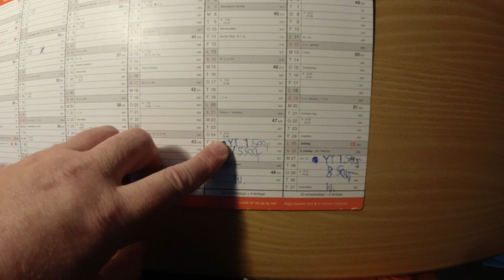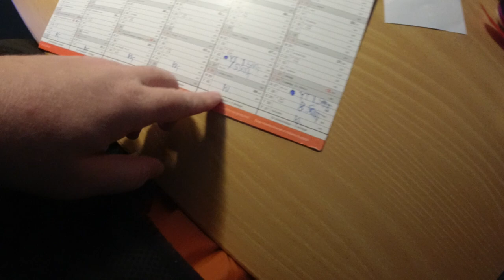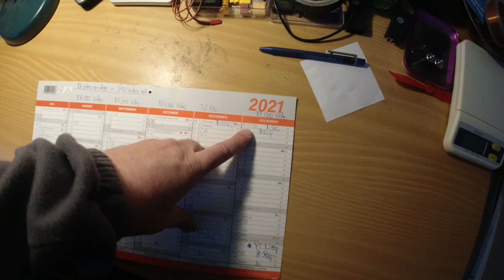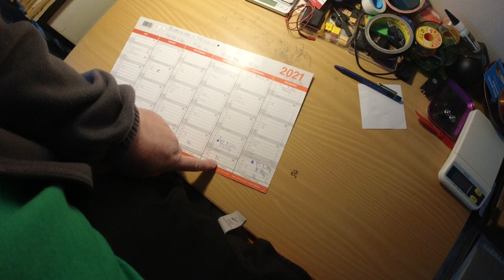MongoTV_5806 - John Venter På Bedre Tider - Del 70 - Dag 329 af 1.000 Dage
DEL 70 -  Så er der kun 671 dage til (måske) bedre tider økonomisk fra den 1.Juni 2023. Om meget lang tid, så det kan jeg ikke bruge til så meget lige nu. et hjælper mig ikke lige nu. Men mine YouTube penge er på vej, og de penge ER blevet overført til min bankkonto, så de kan komme fra imorgen den 25.November. Men jeg har en meget stor regning til boligstøtte, som skal betales tilbage igen. Så 2.000 kroner af mine youTube penge skal gemmes til det, og jeg må tage 1.000 kroner fra min førtidspendion også oven i de penge. På søndag den 28.November, er der gået 333 dage og jeg er 1/3 igennem eller 33% igennem de 1.000 dage, så der optager jeg lige en video igen. Men ellers venter jeg bare nu på min YouTube penge som kan komme fra imorgen  torsdag, og på min førtidspension tirsdag 30.November. Så betaler jeg mine regninger onsdag 1.Decmeber 2021.